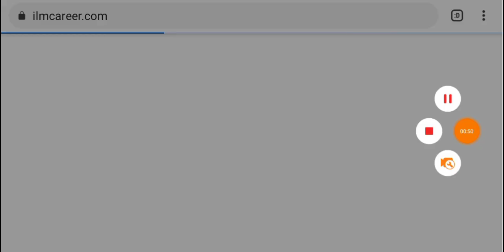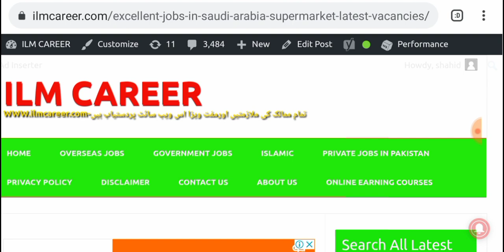Latest Saudi Arabia Visa jobs in danub Supermarket with high salary